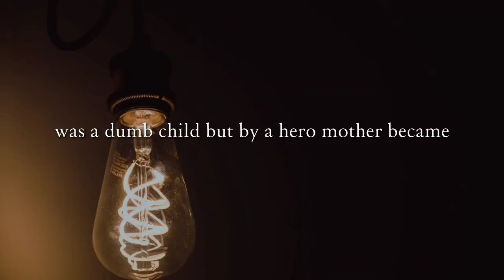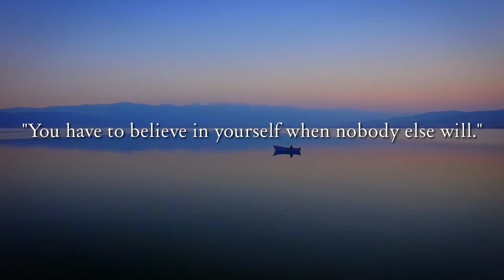Real life motivational story | story of Thomas Edison | very short story in english | short stories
This is Real life motivational story, Thomas Edison and his mother. this short story will inspire and motivate you. this is a very short story in english for students. this is based on biography of Thomas Edison.
There are many peoples in life. who will lower your confidence and tell you, "you can't do this and that". Don't listen to them. Just keep working.
"No one has the power to shatter your dreams unless you give it to them".
If you want to be a successful in life. you have to believe in yourself, when nobody else will.
short stories
motivational and inspirational stories
top 10 motivational stories
moral stories

(no winners)